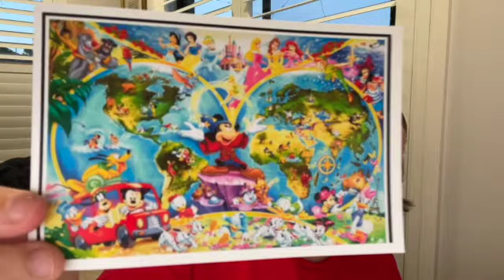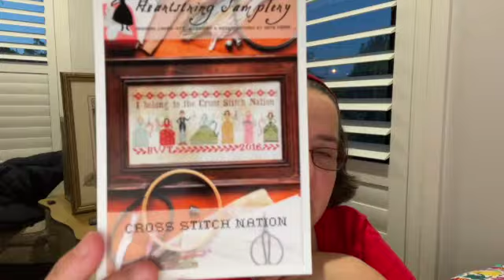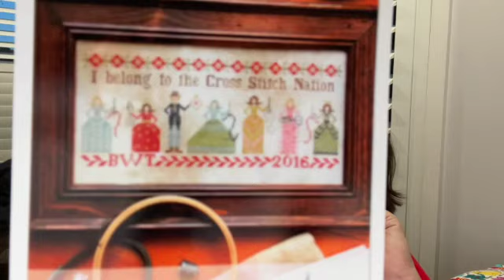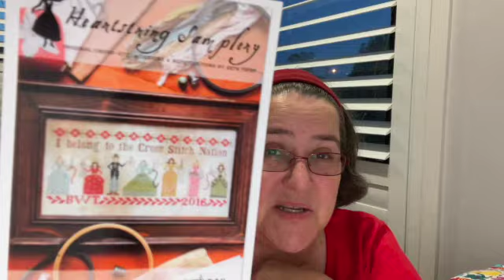12 Days of Flossmas Day 5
This floss tube is about my Cross Stitching obsession.
Celebrating the 12Daysofstitching